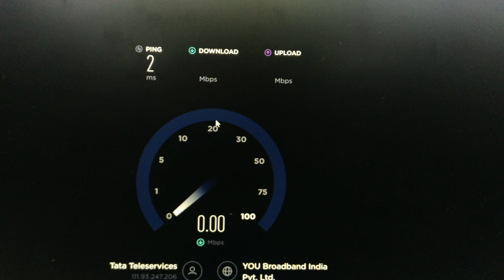Internet speed test got crazy!!